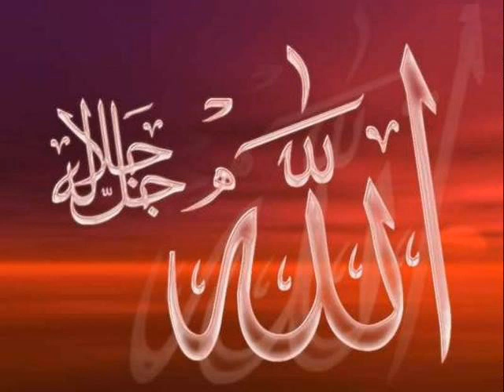Tarikhi Khitaab Maulana Tariq jameel Part 7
Maulana Tariq Jameel Sahib